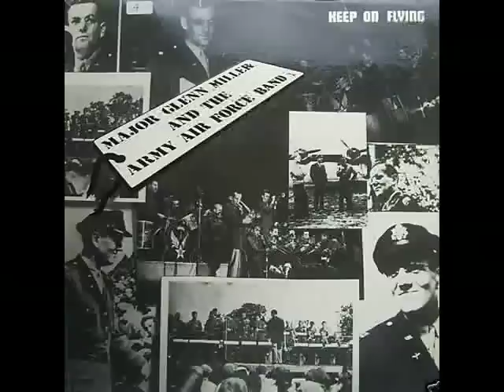GLENN MILLER & The AAFB with JERRY GRAY's "PASSAGE INTERDIT" ∽ Dec. 1944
This was the last chart conducted by Major Glenn Miller himself, in December 1944, until he took off for Paris on December 15, but never arrived at his destination. -- This is a fantastic arrangement, performed in a great esprit de corps by the whole unit.

Bobby Nichols can be heard with a vibrant solo, clearly inspired by "Little Jazz" Roy Eldridge, and Peanuts Hucko takes over on clarinet.

Interesting fact: The whole chart is written in the key of A-major, which is quite uncommon for any tune, based on the odd chord structure of "I Got Rhythm" which is usually played in B-flat.

Bobby plays his solo in A-major (B-natural on the trumpet!), and for Peanuts' ride they're switching to B-flat until returning seamlessly back to A major for the final theme.

Absolutely stunning is the performance of the sax section right after the clarinet solo.

Since I could only give you a vague personnel for this particular number, here is a collective list with the men in charge of this fabulous orchestra:

This very track has been transferred from this LP:

Major Glenn Miller & The Army Air Force Band - "Keep On Flying" - Swing World - SWS-5 - 1978

I've seen some copies on eBay, and other places on the internet.